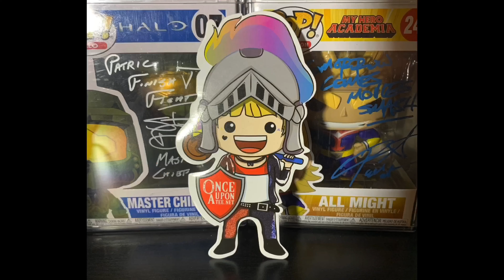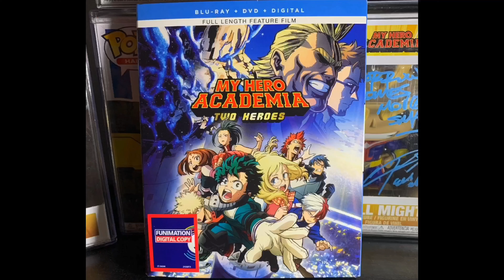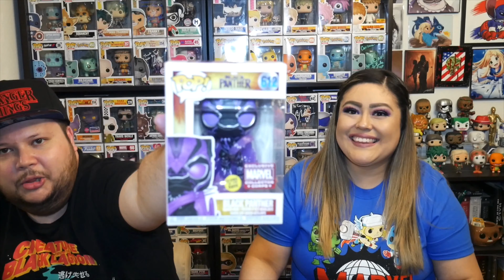Marvel Collector Corps: The Infinity Saga Funko Unboxing | Amazon & Once Upon A Tee Mail Call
Carissa received her Marvel Collector Corps subscription from Amazon! March's theme was The Infinity Saga and surprisingly one of their best boxes so far! Plus, a Amazon mail call that is a belated birthday gift for the Patric. But that's not all, a Once Upon A Tee mail call and a My Hero Academia Funko too!? Tune in now!

Check out Funko Collector Society! Best group of Funko Collectors out here!

Pop Shield pop protectors by 7 Bucks a Pop

Want to send us something Funko and be featured in our next video?